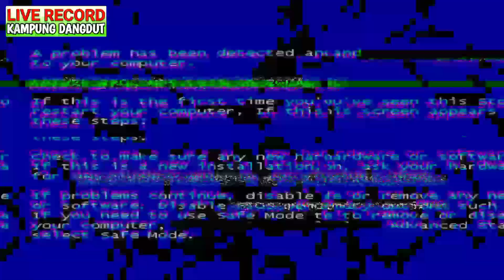LANGEN KRIDO TURONGGO JATI,Liputan Perdana || Live Puliharjo Puring Kebumen (Full HD)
Langen Krido Turonggo Jati adalah seni kuda kepang asal Dk.Gemawang Ds.Waluyorejo Kecamatan Puring Kebumen yang dipimpin oleh Bp.Saelan dan Lasdi.
 Pada liputan perdana ini adalah saat tampil di acara hajatan di Desa Puliharjo Kec.Puring.
 Hadir juga Perwakilan Dewan Kesenian Kebumen serta Ketua Forum Ebeg Kebumen Aji.